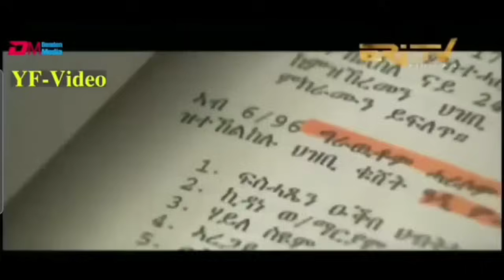5 ትጽቢታት ሎሚ ካብ ፕ/ኢሰያስ። ፈተነታት ጃንዳ ንኤርትራ፧ ቀዳም 30 ሕዳር 2024